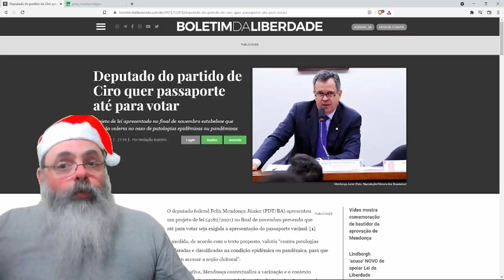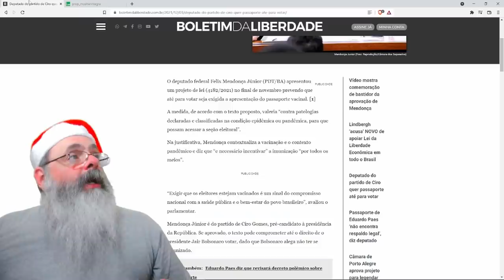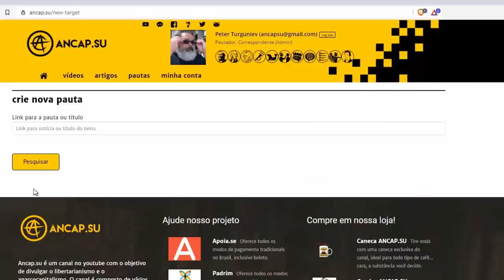Deputado propõe projeto para exigir passaporte de vacina para votar